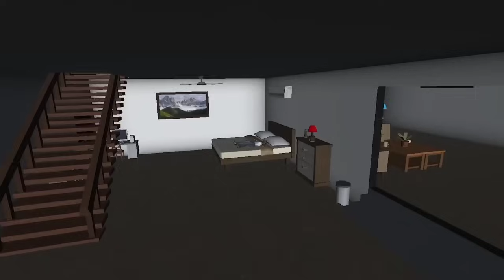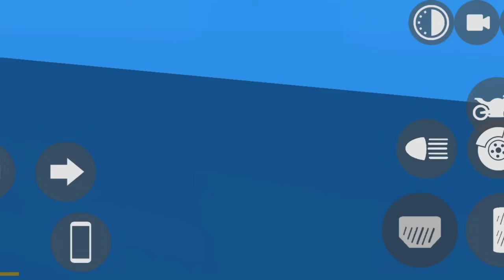Franklin Fight Giant Thanos in Indian Bike Driving 3D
indianbikedriving3dgame